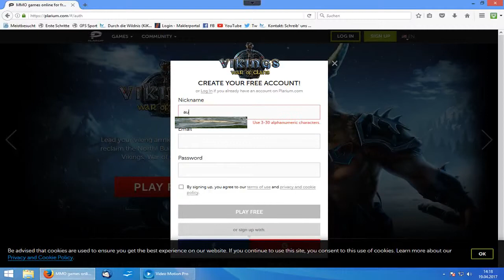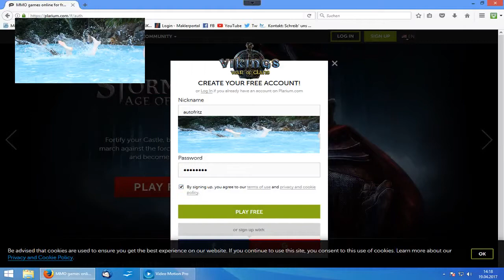D1 vikings war of clans Registrierung - erste Schritte - How to play deutsch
Diese Videoserie erklärt das Spiel Vikings war of clans. Hier geht es um die Registrierung und die ersten Schritte.
Deutschsprachige Erklärungen beginnen mit D , englischsprachige mit E.